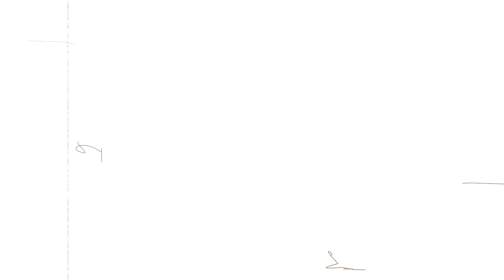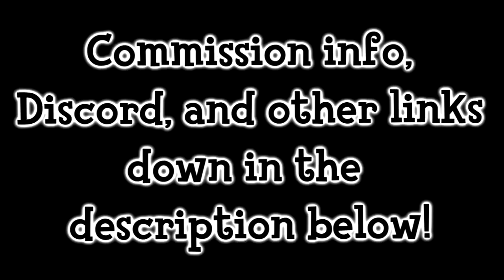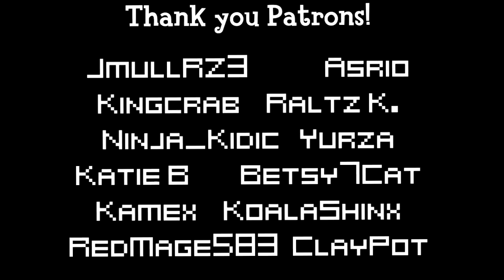Cuphead - Botanic Panic Remix [RetroSpecter]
UH WAHHH. UH WAHHHH. UH HO HO HOOOOOOO
October has been a huge mix of emotions honestly.